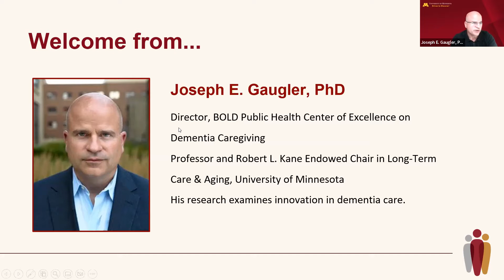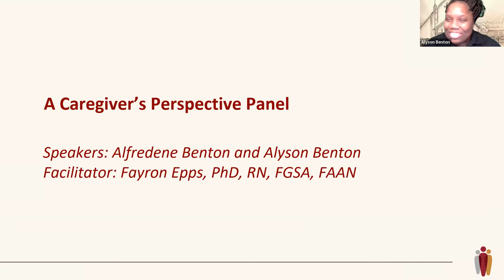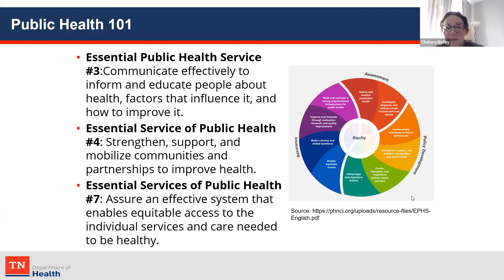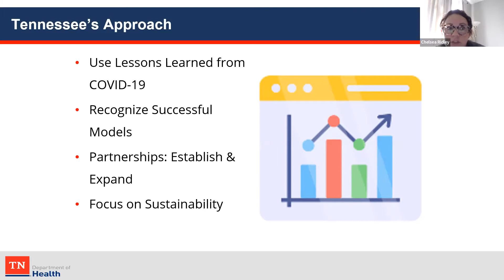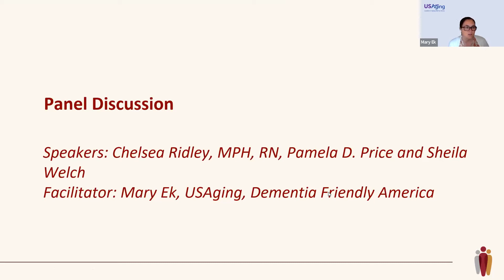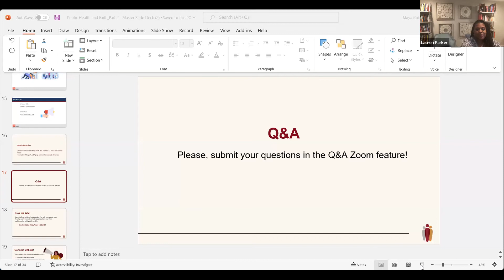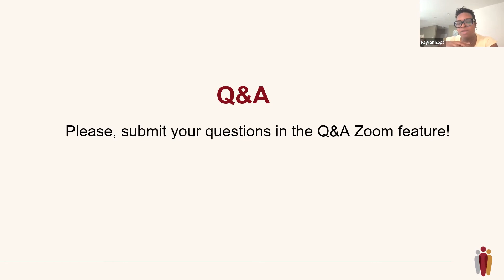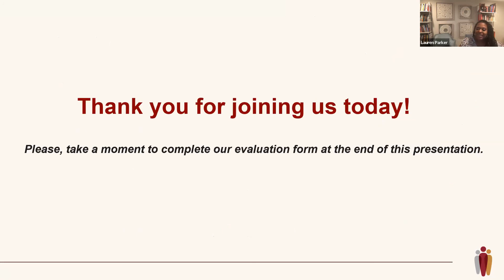Public Health and Faith, Part 2